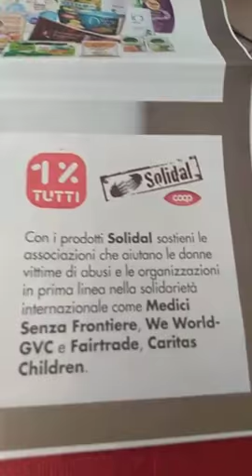Lil Nas X feat. Billy Cirus: Old Town Road. OFFICIAL VIDEO